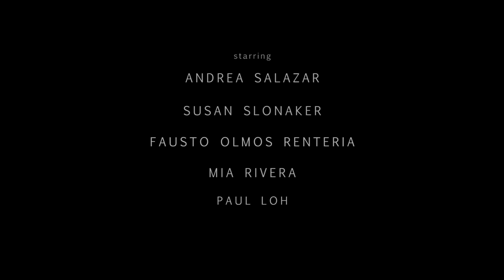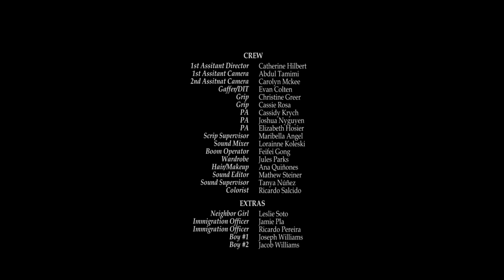Dios Nunca Muere | Film School Shorts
An undocumented single mother living and working in the U.S. risks everything in order to keep her job and support her daughter.

A film by Tanya Nunez.